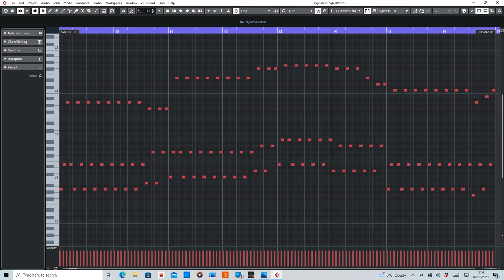Never Look Back (DuMonde) MIDI Rearranged by De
MIDI section of Never Look Back by DuMonde.

Equipment used:
Cubase Artist10
Sylenth1